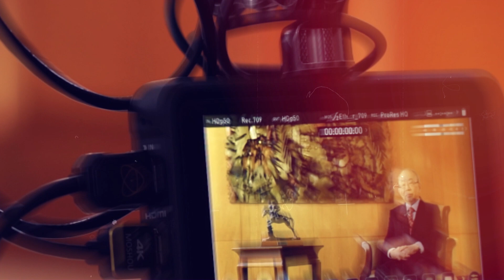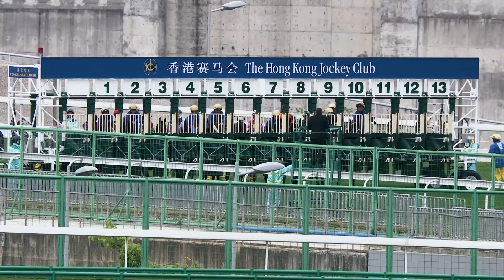【馬會與香港特區跨越25載特輯】預覽 / “With HKSAR: 25 Years and Beyond” Documentary Teaser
香港特別行政區成立25周年之際，本會特別製作《馬會與香港特區跨越25載特輯》，回顧馬會多年來與香港攜手並肩、共同走過的非凡旅程。

This year marks the 25th anniversary of the establishment of the HKSAR.

To mark this special occasion, The Hong Kong Jockey Club has produced a documentary - With HKSAR: 25 Years and Beyond - sharing the Club’s own incredible journey together with Hong Kong.